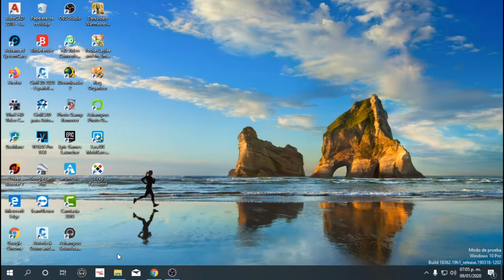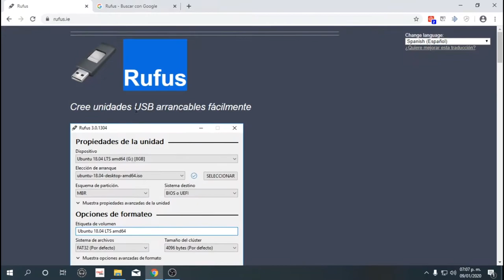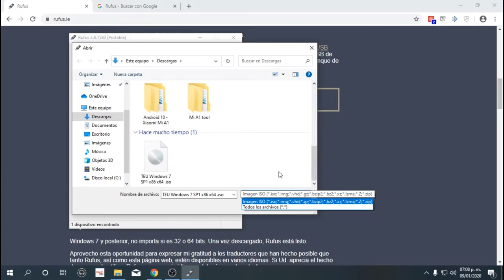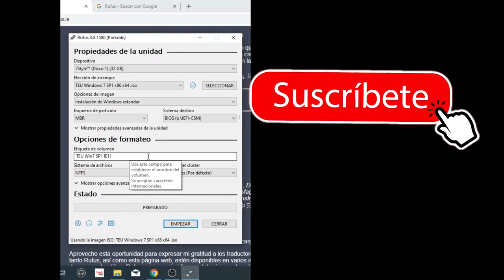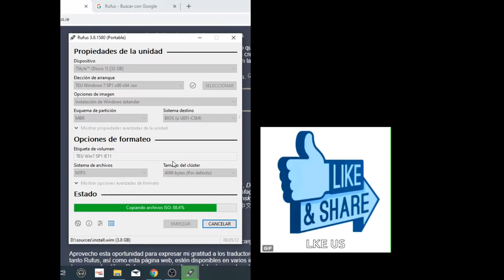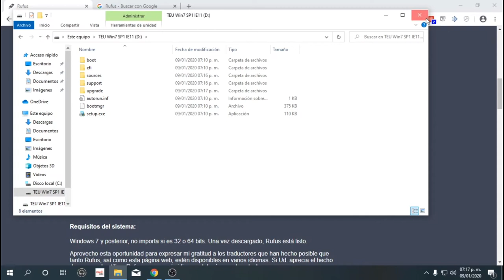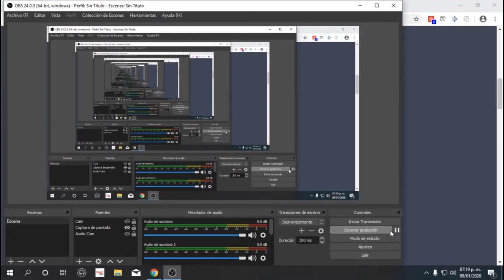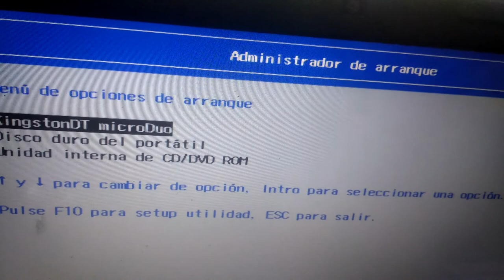Crea una USB-MicroSD Booteable para Windows 10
Un USB booteable es una memoria, efectivamente en formato USB, que sirve para llevar a cabo el proceso de ‘boot’, es decir, arrancar el PC desde un USB.